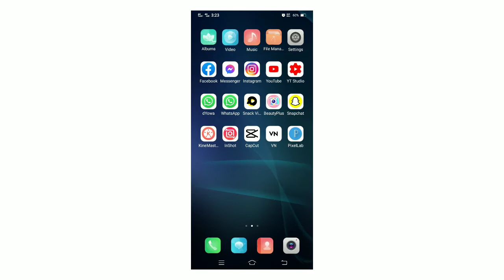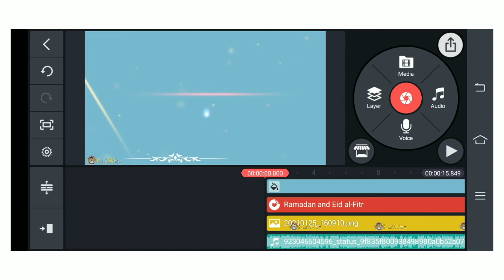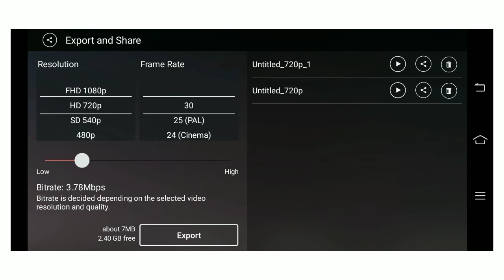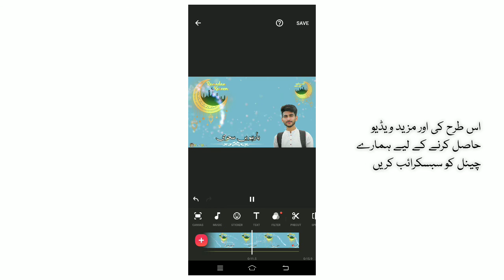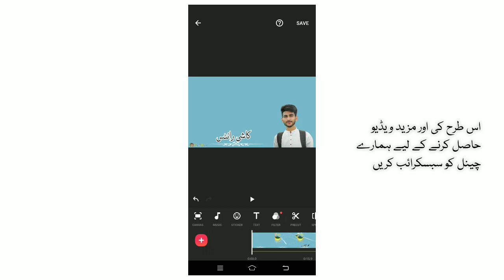How To Shari Mubarak Video Editing On Inshot || Part No 4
Link👇
1. The invitation code is [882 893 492].Copy the whole text to the clipboard.2. Tap the link below to open/install Snack. (recommend way)

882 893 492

اسلام علیکم دوستو اگر آپ کو کوئی ہیلپ چاہیے ہو تو انسٹاگرام یا فیس بک پیج پر رابطہ کر سکتے ہیں شکریہ

[ NCS ]

Graphics,
Meant for
EDUCATIONAL
PURPOSES ONLY.